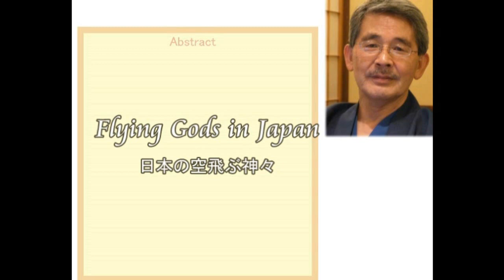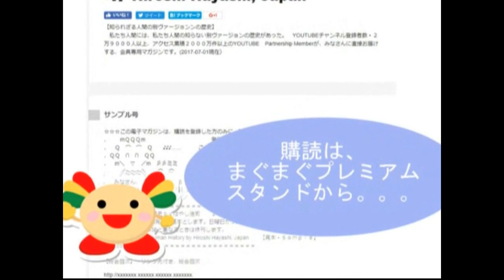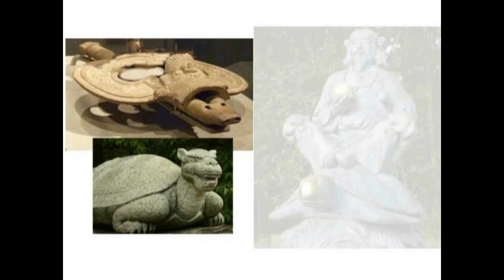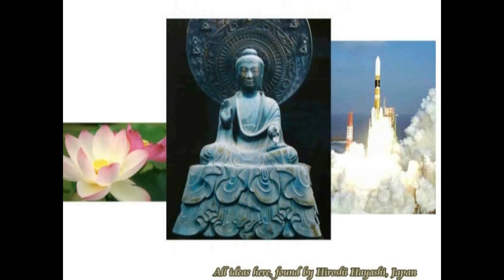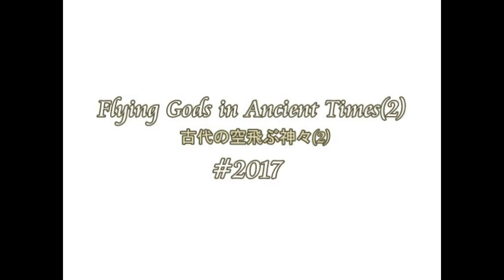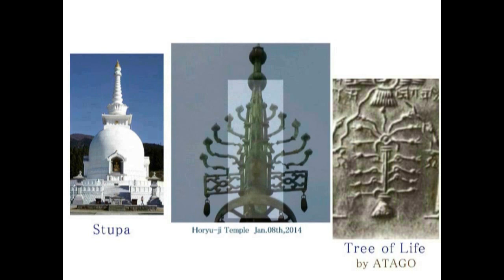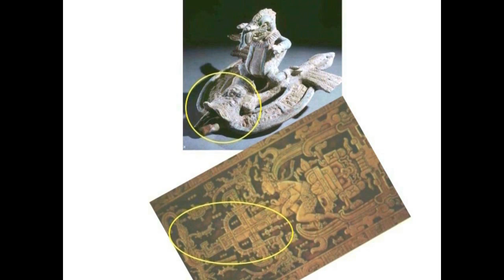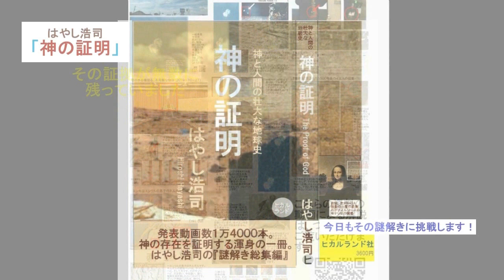3181【05改補】Flying Gods in Japan日本の空飛ぶ神々＋法隆寺の釈迦三尊像と宇治の平等院の神々by Hiroshi Hayashi, Japan